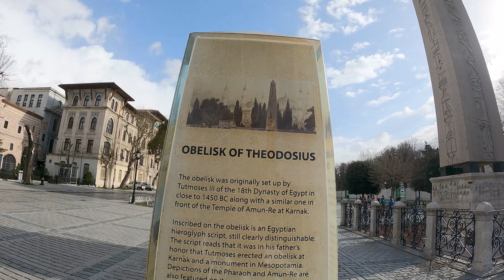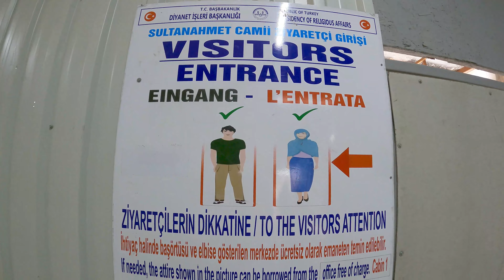ISTAMBUL: Visitamos o Hipódromo e a Mesquita Azul | TURQUIA Ep 1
Começamos nosso passeio em Istambul pelo Hipódromo de Constantinopla que foi o centro esportivo e social de Constantinopla, a capital do Império Bizantino que no século V chegou a ser a maior cidade do mundo.
Atualmente seu nome é praça Sultanahmet Meydanı, sobrevivendo unicamente alguns fragmentos da estrutura original.
Do seu lado esta a Mesquita do Sultão Ahmed, também conhecida como Mesquita Azul,  que é uma mesquita otomana. Ela foi construída entre 1609 e 1616 e  em frente da Basílica de Santa Sofia, da qual se encontra separada por um espaço ajardinado.

Seja bem-vindo(a) ao canal Nômades da Estrada

Eu sou o Brito e minha esposa é a Neise

Somos um casal da terceira idade, aposentados que adoram viajar
Criamos este canal para compartilhar com vocês nossas experiências de viagens e nossas experiências de vidas.

Aposentados sim, parados nunca

Bora Viajar?
Nômades da Estrada